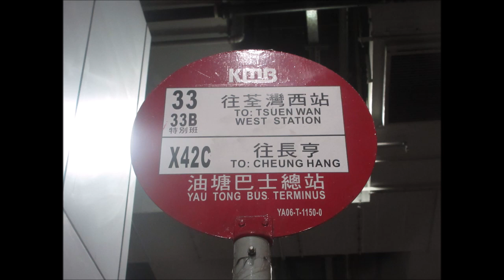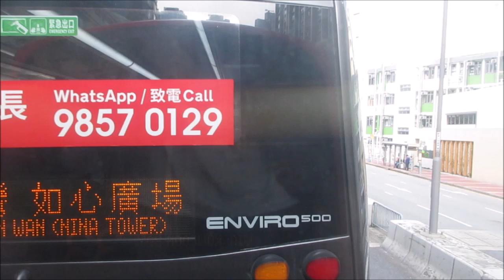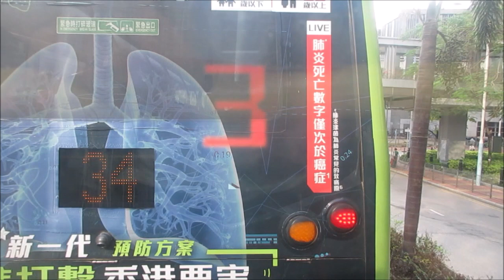KMB L AVBWU723 VD9606@33 龍德街 － 荃灣西站